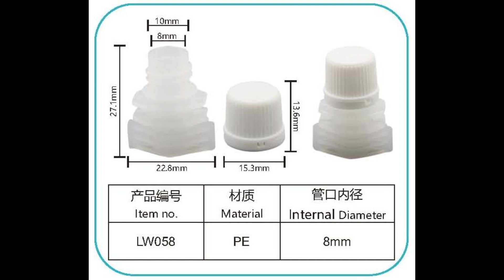FBXZZL-050: empaque stand up pouch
empaque stand up pouch,empaques y flexibles,proveedores bolsas doypack,bolsa doypack con válvula

Introduction
For the FB-XZZL050 empaque stand up pouch, our customer used it for 250ml of fruit juice packaging.

Technical Parameters of empaque stand up pouch
Packaging volume: 250ml
Packaging content: fruit juice
Packaging style: empaques y flexibles
Pouch styles: bolsa doypack con válvula
Spout pouch thickness: 105micron
Spout inner diameter (Φ): 8.0mm
Spout step (gap): double

Common applications
-Sports nutrition
-Health and beauty
-Home care
-Horticulture
-Liquids

-Preview 00:00
-Material structure 00:10
-Spout cap 00:20
-Method of fill and seal 00:30
-Method of contact us 01:22